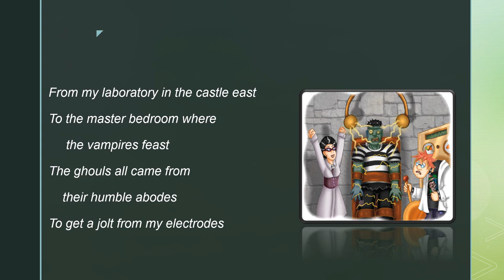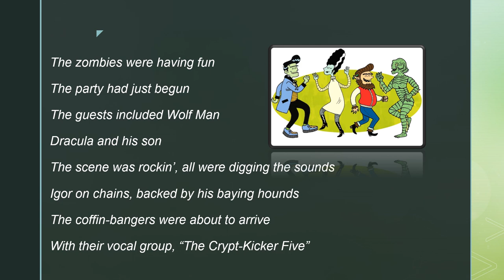MONSTER MASH SONG